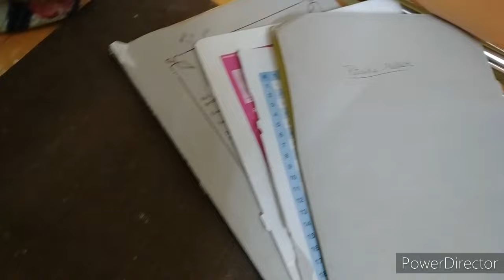Paper Jagannath Idol 2021 l by Ritwika Mallick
Rathyatra special video

Paper jagannath idol makeing video
by book covers and paper
Do support my paper idol makeing videos

Ritwika_arts

Subha Rath Yatra to all   ✨